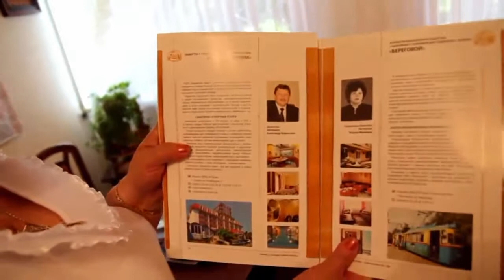Пансионат "Береговой". Евпатория. Крым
Пансионат с лечением для родителей с детьми "Береговой" находится в 10 км от города-курорта Евпатории, селе Молочном, наиболее благоприятном в экологическом отношении уголке Крыма. Пансионат "Береговой" состоит из капитальных спальных корпусов и отдельных одноэтажных коттеджей, расположенных на прекрасно озелененной территории. Парковую зону пансионата без преувеличения можно назвать "оазисом" на Крымском взморье. Здесь произрастают хвойные и экзотические лиственные деревья, множество самых разных цветов и кустарников. Потому корпуса и беседки парка весь сезон буквально утопают в зелени и цветах. Пансионат "Береговой" предлагает все условия для хорошего отдыха и оздоровления. В этом регионе курортный сезон длится с мая по октябрь! Поэтому пляж пансионата в течение всего сезона привлекателен для отдыхающих. Невозможно равнодушно относиться к этому песчаному великолепию с чистейшей морской водой. Кроме того, дорога на пляж превращается в настоящее удовольствие, ведь нет нужды идти купаться пешком. Вас быстро довезет до моря маленький трамвайчик!

Крым, г.Евпатория, c.Молочное, ул.Лиманная, д. 1
pansberegovoj.ru